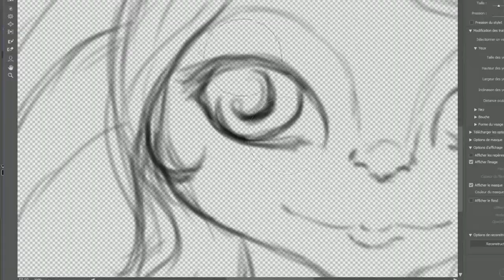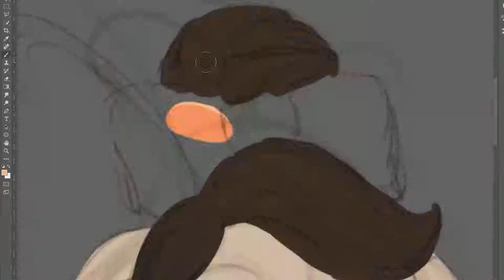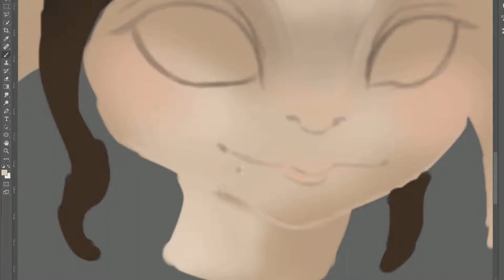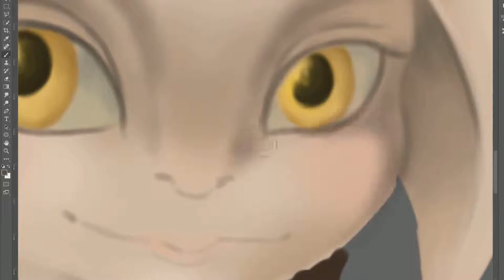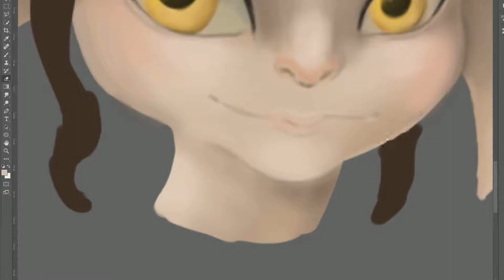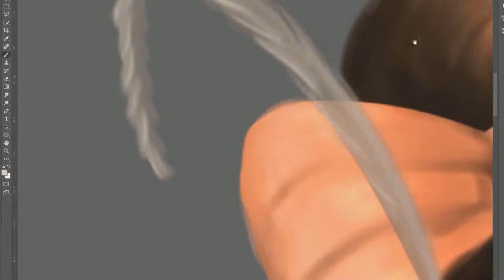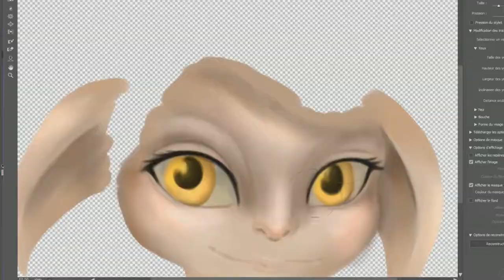Painting Taimi GW2 Fanart - Speedpaint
Taimi, a NPC in the mmorpg Guild Wars 2
I like drawing Asura, and Taimi is so cute !